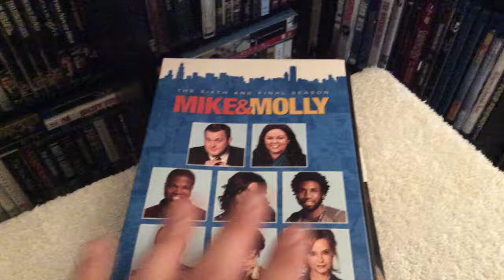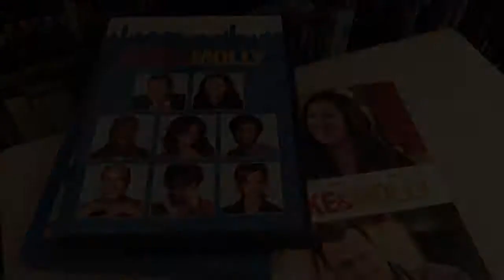Mike & Molly: The Sixth and Final Season DVD UNBOXING and Review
Unboxing and reviewing Mike & Molly: The Sixth and Final Season on DVD, starring Melissa McCarthy. Released by Warner Bros.

The Blu-ray and Digital copy is not available for Mike & Molly Complete 6th and Final Season (2016), it's only on DVD.

Mike, a Chicago police officer, meets fourth-grade teacher Molly one day when he speaks at an Overeaters Anonymous meeting and they fall in love, thanks in part to their mutual love of pie and the desire to resist it. Both face challenges in their quest to lose weight -- Molly from her slender sister and mother and Mike at the diner where he frequently eats. But having found each other, they will support each other as they try to achieve their goals, be it weight loss or Molly's decision to quit teaching and pursue her dream as a writer.

Special Features:

Hilarious Gag Reel

Creator: Mark Roberts

Starring: Billy Gardell, Melissa McCarthy, Reno Wilson, Katy Mixon, Swoosie Kurtz, Nyambi Nyambi, Louis Mustillo, Rondi Reed and Cleo King